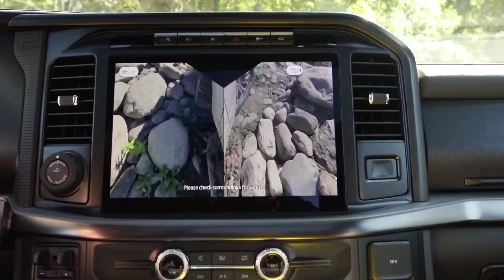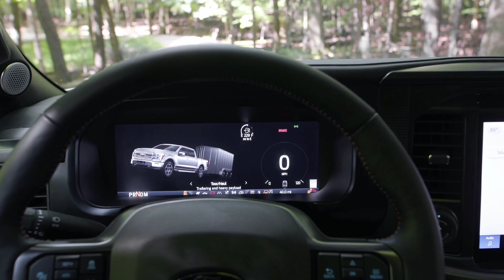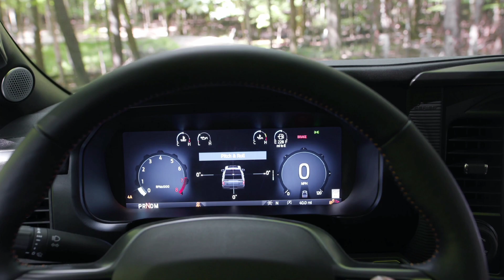2024 Ford F-150 Tremor - Offroad, Exterior & Interior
The New 2024 Ford F-150: A Built Ford Tough Truck that is Smart and Powerful to Conquer Life’s Challenges

"If they start as better ideas, they stay better ideas," reads the headline of a 1966 Ford print ad showcasing four inventions, including a dual-action tailgate – a forerunner of the modern-day truck tailgate that now features handles, steps and work surfaces.

That headline also works as a rallying cry for the F-Series truck team, which for more than 75 years has delivered a lineup of tough, smart and capable trucks – the last 46 as the best-selling truck lineup in America.

The latest Ford better idea: the new 2024 Ford F-150® truck. Available starting early 2024, the truck is designed to enhance the ability to tackle challenges with purposeful features and tech. It has Built Ford Tough® capability to handle tough pursuits. And it has a tough new design, including the new available Pro Access Tailgate for even more access and utility.

With increased production of PowerBoost™ Hybrid for 2024, trims from XL through Platinum Plus, and off-road ready models like Tremor, Raptor and Raptor R, there’s an F-150 for almost every use case.

All that choice is important because F-150 is a leader in all the following industries: construction, government, utility services, agriculture, landscaping, road and highway maintenance, emergency vehicles and mining.

Power To Get Things Done
• New standard engine: Popular, powerful, efficient 2.7-liter EcoBoost® increases horsepower and torque on base offering
• Power of Choice: Including a 2.7-liter EcoBoost, 3.5-liter EcoBoost, 3.5-liter PowerBoost, 3.5-liter High Output (F-150® Raptor®), 5.0-liter V8, 5.2-liter supercharged V8 (F-150® Raptor R®)
• Horsepower and torque: Remain strong and optimized across the lineup